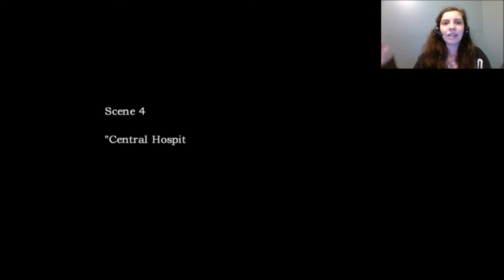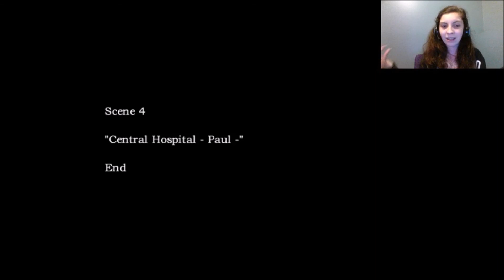PLEASE NO DAVID! ~ The Crooked Man #15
THE CROOKED MAN #15 // Hello guys! We are almost finished with this series! And also this video is really old (or at least to me) due to it being recorded all the way back in September! So uh yeah...